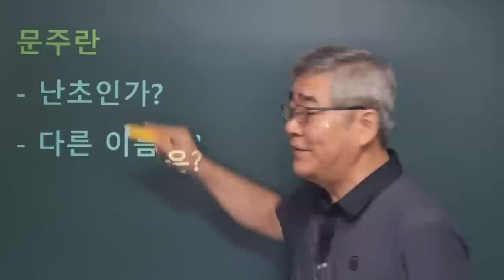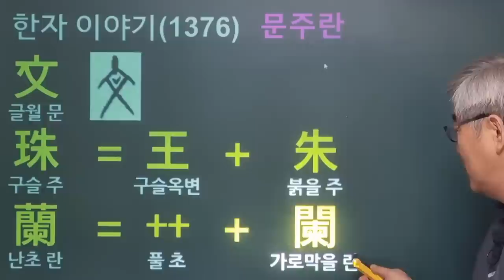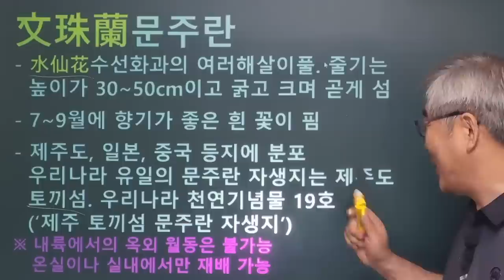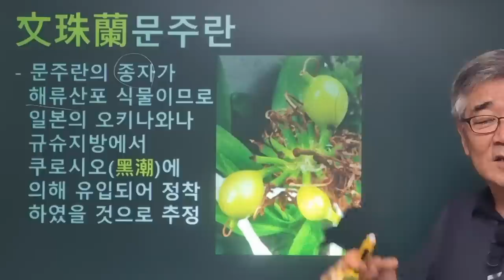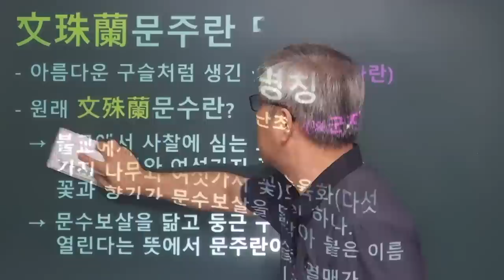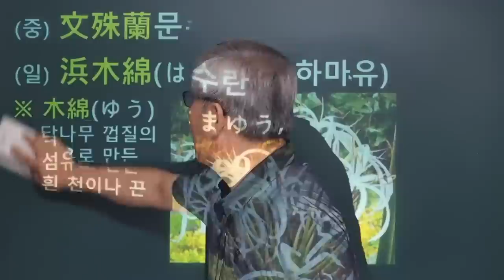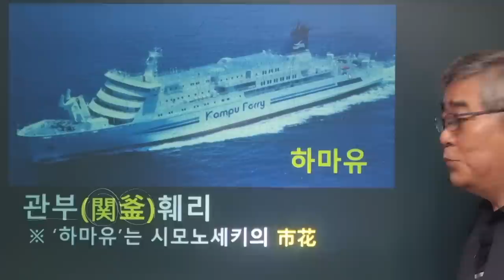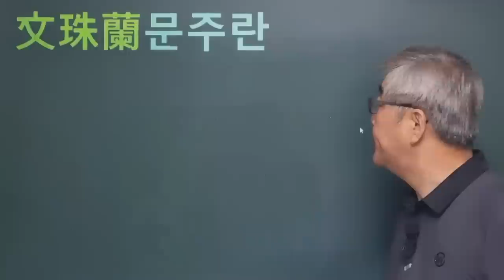한자이야기 #1376 문주란 이야기